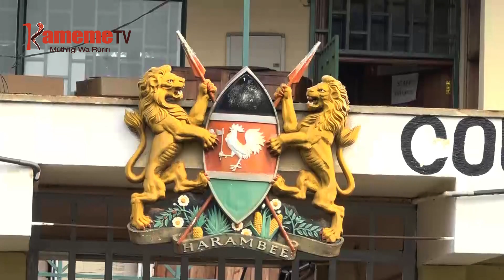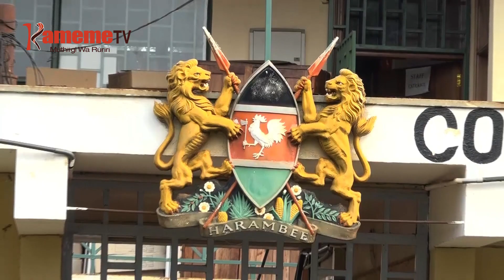Ekuirwo 2 a njuragano ya Karura meguikara rumande thiku 14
Ekuirwo anene a njuragano cia andu a family imwe mwena wa Karura kaunti-ini ya Kiambu mekuhingirwo rumande kwa ihinda ria thiku ikumi na inya riri uthuthuria murikiru uthiite nambere na gutabanio.
Ithimi cia wagiriru wa hakiri kuri Lawrence Warungi na mwendwa wake Sarah Muthoni niitanyitwo gutabanio na oho uthuthuria wa DNA kuri  matharaita maria mahithukirio ni maabithaa a borithi  ukorwo ugitabanio.